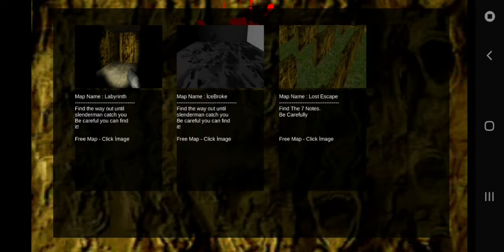Slender man Labyrinth (I almost got scared from the music and ambience is scarier)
I played that game since 2017 Halloween I know all escape. now I dont remember the escape